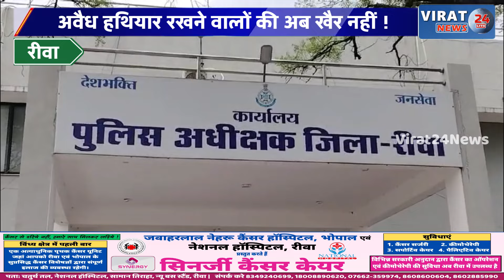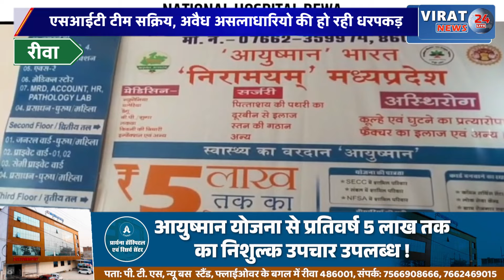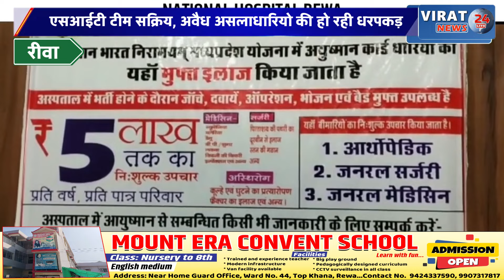रीवा:एसआईटी टीम सक्रिय, अवैध असलाधारियो की हो रही धरपकड़